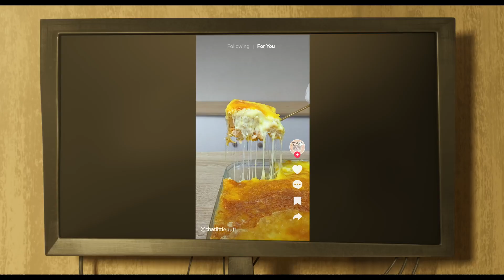Garfield | Bande-Annonce Officielle VF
Un chat d'intérieur à l'aventure d'extérieur 🙀 Découvrez dès maintenant la nouvelle bande-annonce de 𝐆𝐚𝐫𝐟𝐢𝐞𝐥𝐝 ! À partir du 17 juillet au Kinepolis.